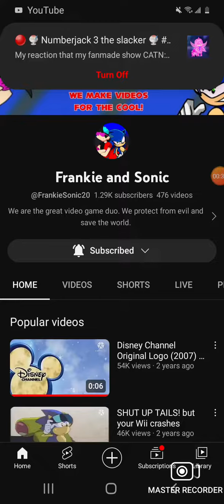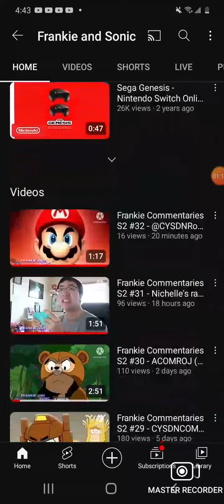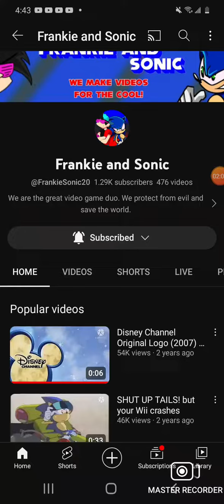I will a salute on my friend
note if you hate this user I'm fine with your opinion on it